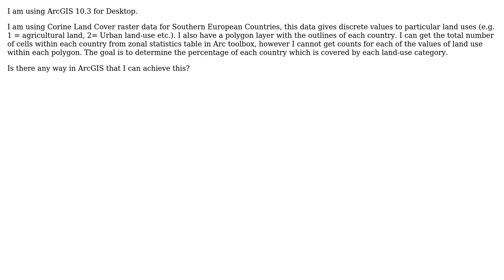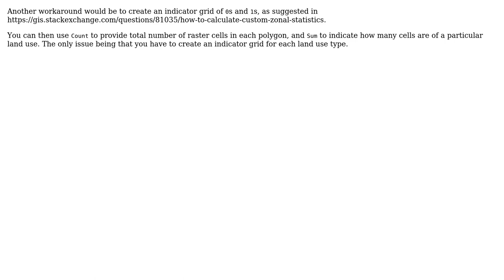GIS: Zonal Statistics on discrete values in raster using ArcGIS for Desktop?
With thanks & praise to God, and with thanks to the many people who have made this project possible! | Content (except music & images) licensed under CC BY-SA | Music | Images & others | With thanks to user PolyGeo user EcologyTom user Adrian Skeete and the Stack Exchange Network Trademarks are property of their respective owners. You are responsible for your own actions.